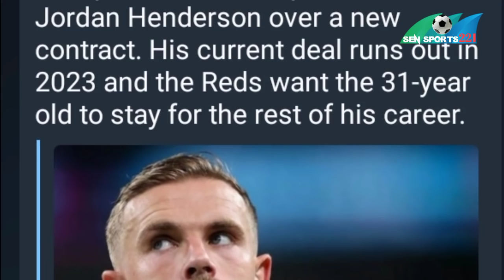Actu foot : Kalidou Koulibaly, Fodé Ballo Toure, Coman, Ousmane Dembele, Lewandowski